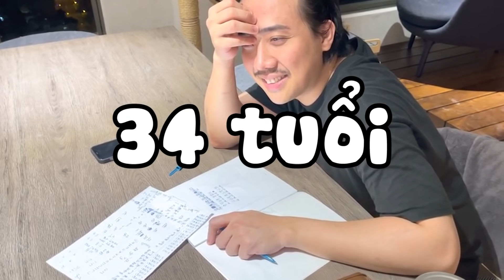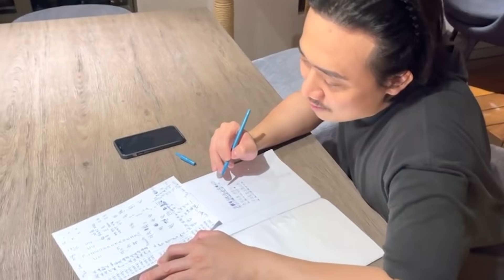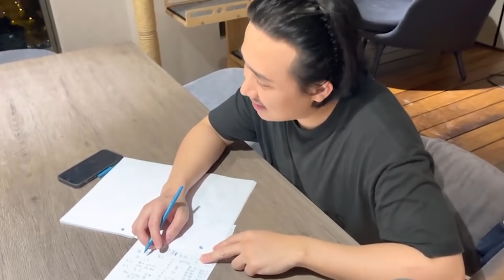(한) Hari Won cạn lời với HỌC SINH CÁ BIỆT Trấn Thành 불량 학생 쩐탄에 할 말을 잃은 하리원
Hari Won cạn lời với HỌC SINH CÁ BIỆT Trấn Thành

게으른 쩐탄 학생을
호되게 혼내는 하리원

공부 안 하면 폰도 아무것도 없을 줄 알아!

♥ 구독해서 하리원의 최신 뮤직비디오를 확인하세요!